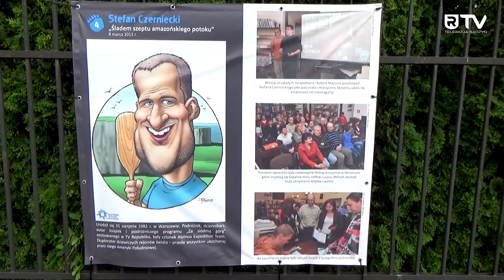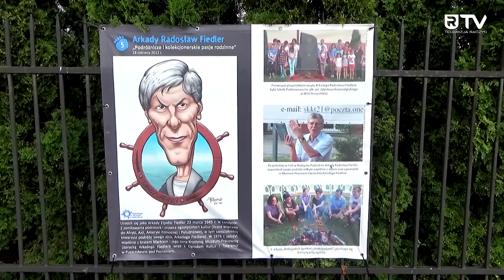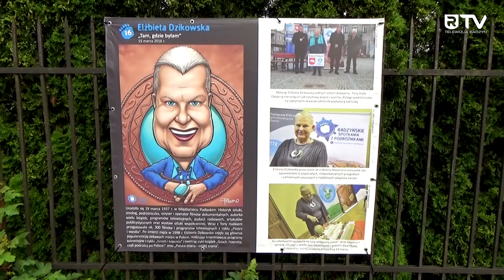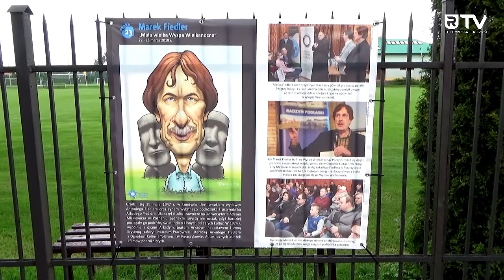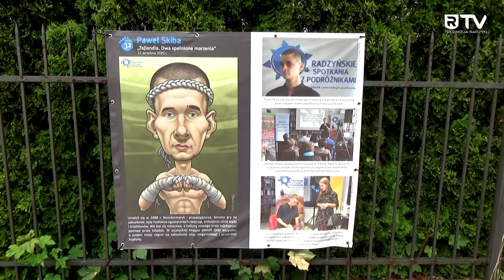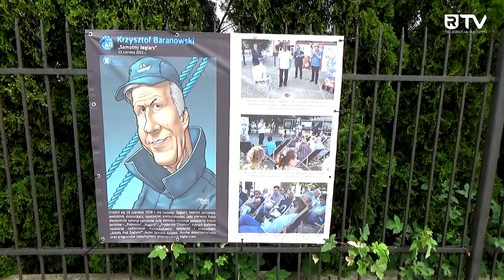Wystawa podróżniczych karykatur Przemysława Krupskiego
21 lipca 2022 r. „Radzyńskie Spotkania z Podróżnikami” świętowały jubileusz 10-lecia. Z tej okazji przygotowana została m.in. wystawa karykatur Przemysława Krupskiego, które wręczane były globtroterom jako prezent w podziękowaniu za spotkanie. Oglądać można ją do 30 września w „Galerii na Płocie” Radzyńskiego Ośrodka Kultury (ogrodzenie stadionu miejskiego na wysokości ścieżki rowerowej „Bulwar nad Białką”).